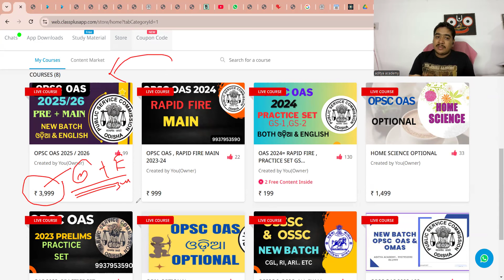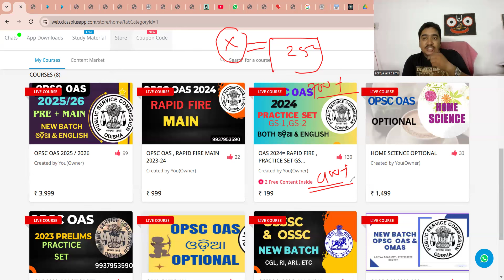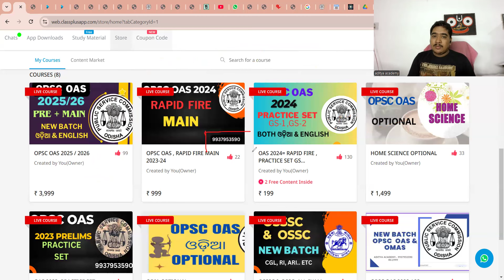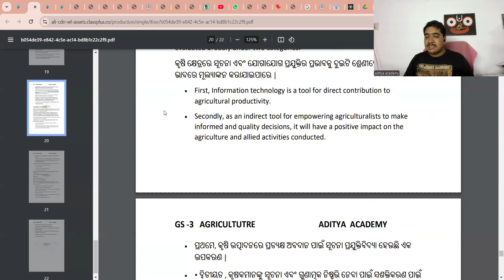OPSC OAS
Educational Chanel Stady about Compitetive Exam#OPSC#opscoas#oas2024#oas2025#odisha#opscodisha#adityaacademy#opscoas#oas#ossc#osssc#odisha#adityasir#odisha#currentaffair#Opacoaspolity#oashistry#opasadityaacademy#odisha#motivetio#opsccurrentaffair#currentaffair#odishahistory#odishageography#oashistry#oasgeography#oascurrentaffair#oas2024currentaffair#